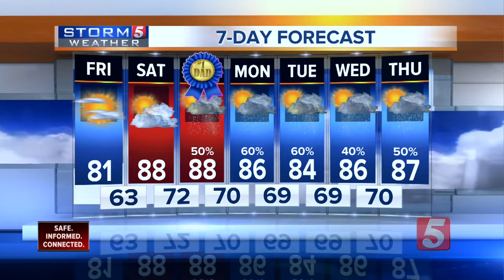NewsChannel 5 Latest Headlines | June 13, 3pm